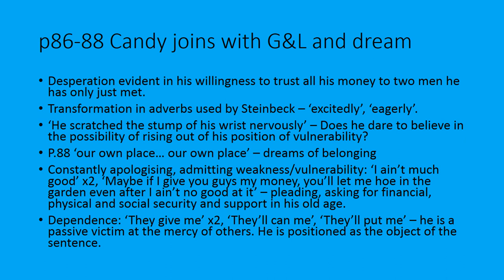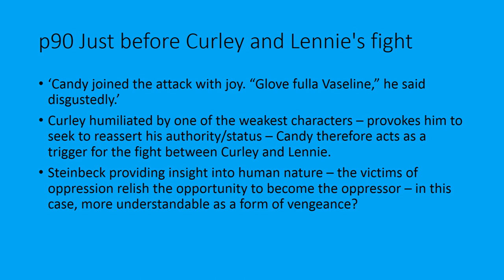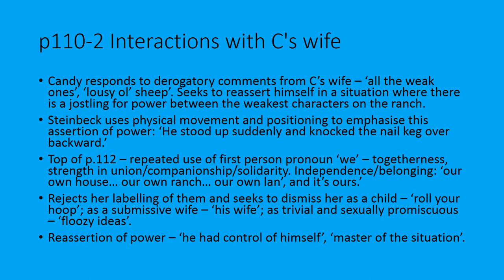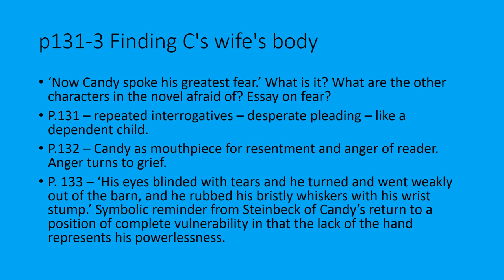Of Mice and Men Candy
Revision for 'Of Mice and Men'